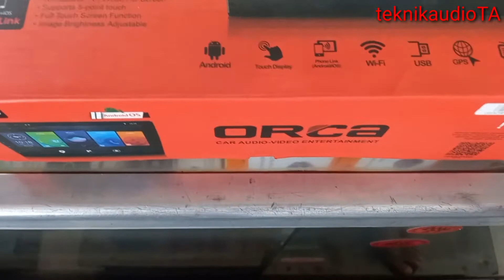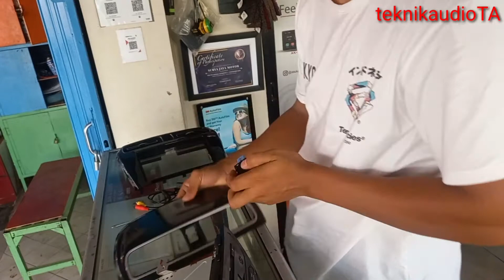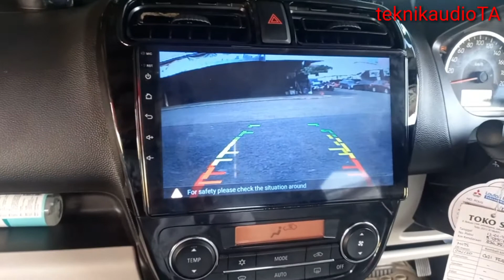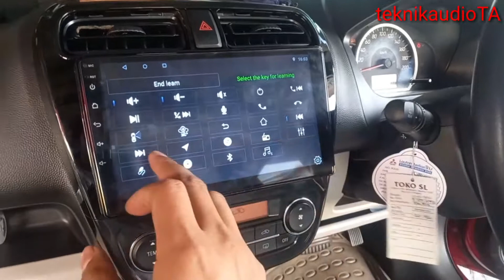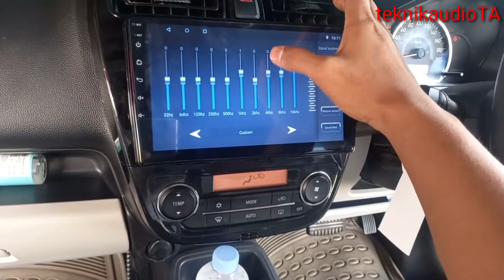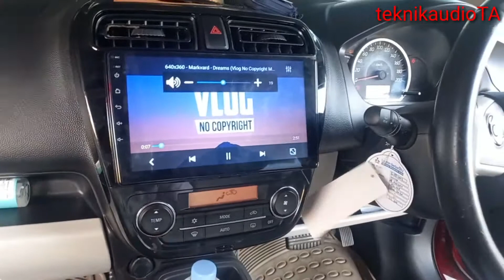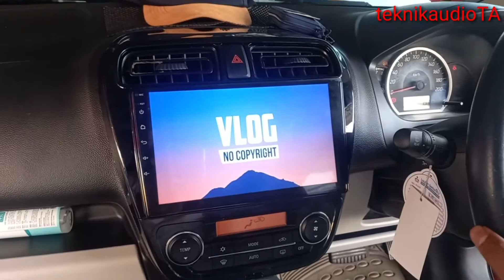ORCA ADR 9988 ECO 9IN DI MOBIL MITSUBISHI MIRAGERAM1/16 +frame 9in